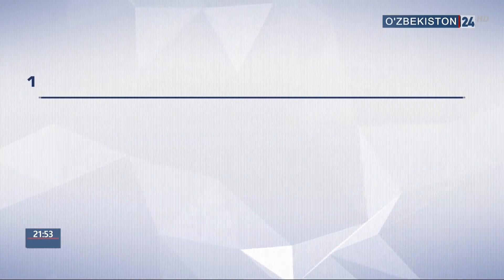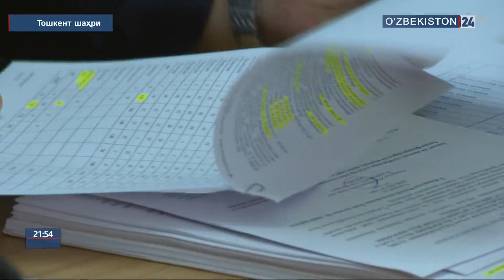Шаҳар ҳокимиятида уй-жойлар қурилиши ва коммунал соҳани такомиллаштиришга оид матбуот анжумани